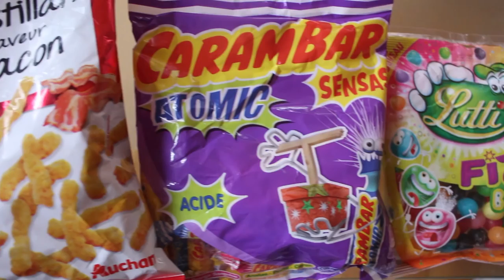AMERICANS TRY FRENCH CANDY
Hey guys,

We just got back from Paris and we brought back some French treats. We decided to make a video showing you guys what we think of these French treats. So click that play button to watch the fun

Follow Louis